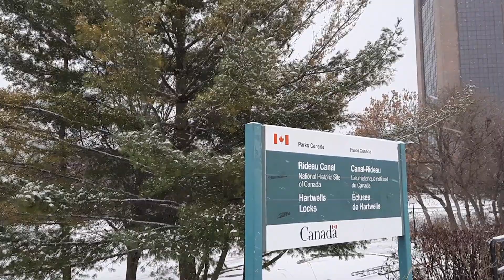Trip to Ottawa (11): Rideau Canal